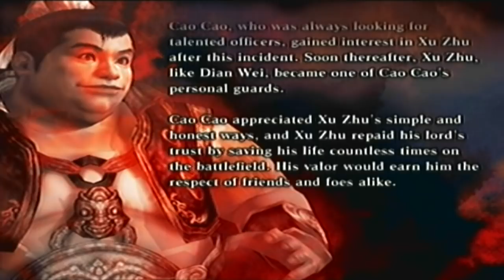Let's Perfect Dynasty Warriors 4 (XL) Part 336: Legend of Xu Zhu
The next Legend Stage we will be covering is Xu Zhu's

Stage: Village Encounter

Special Rules: No bodyguards

Objective: Defeat DIan Wei three times and prevent ten enemy supply units from getting away.

Summary of the stage: You need to make sure the enemy doesn't raid the fields and get away with the supplies. Every enemy general will have one supply captain and Dian Wei will have three. Whenever Dian Wei retreats then returns to the battlefield his supply captains will come back as well. All together there are 13 supply captains. Once you defeat four of them there's no way you can lose the battle unless you die or if the time runs out. If you defeat a supply captain while the general they're under are still alive that general will be enraged and will be a lot tougher to defeat. Once you defeat Dian Wei three times the stage will end.

Unique Item:

Meat Bun Sack
Increases the frequency of meat buns appearing.

You must defeat the supply captains under Yu Jin, Li Dian, Yue Jin and Man Chong. Once you do that defeat the generals. You will need to do this one at a time starting with the first two generals already in battle. Every time you defeat Dian Wei (except for the third and final time) another general will appear. As soon as they show up defeat that supply captain quickly as you may lose him and he may possibly get away. If you let one get away you won't be able to get the item. If you allow too many supply captains get away you will also miss out on the item so watch out for that.